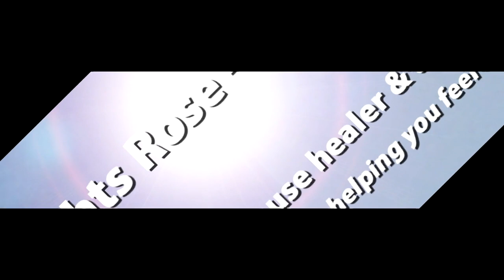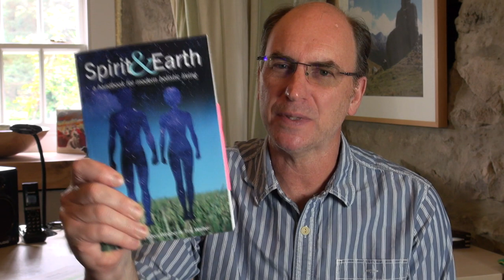Spiritual Encounters - questions answered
Spiritual encounters can occur on a day to day level and in this Monday Moments I answer a few  questions from channel subscribers Regina, Daisy and Sokratekk about working with spirit (the management) the ghost called Jane and the Akashic Records.

My jointly authored book, “Spirit & Earth – a handbook for modern holistic living”
is available from amazon UK & amazon USA